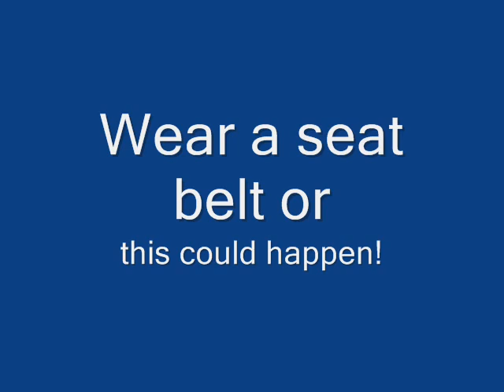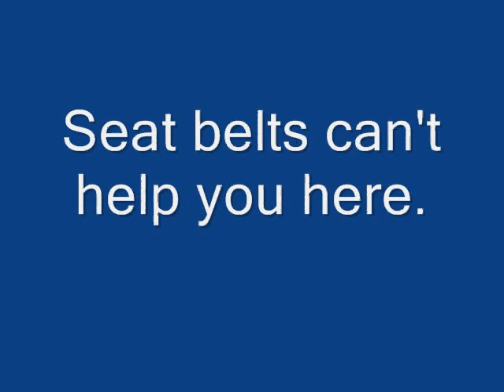Buckle Up the movie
Some friends and I made this video for the fun of it. Enjoy and remember buckle up so you can arive alive